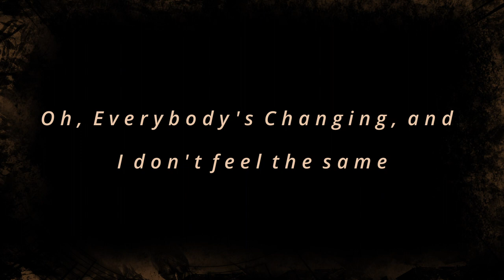Keane - Everybody's Changing (Yamaha Genos)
I found this Genos style 'User' preset called "Movie Ballad" from the Tyros 1 and I thought this song would be a good fit. This was the result!

Everybody's Changing.

As usual played live, with vocals + effects  added later in GarageBand.  Wear headphones for best effect!